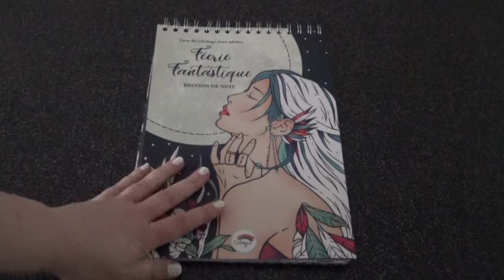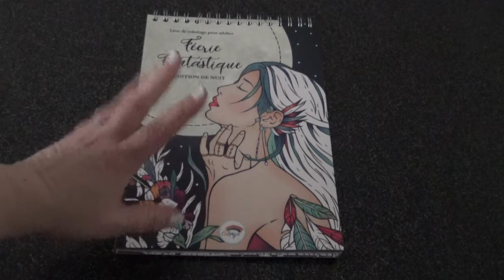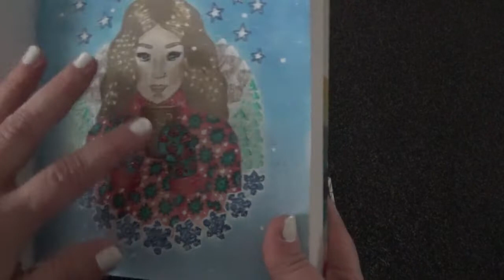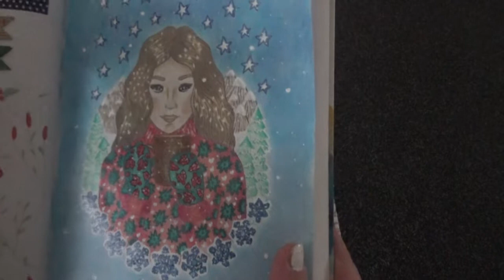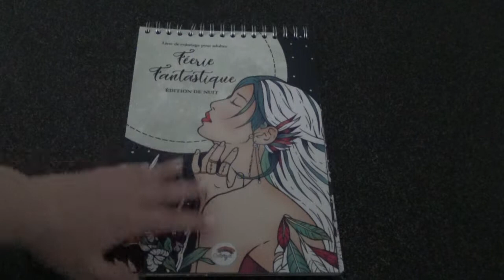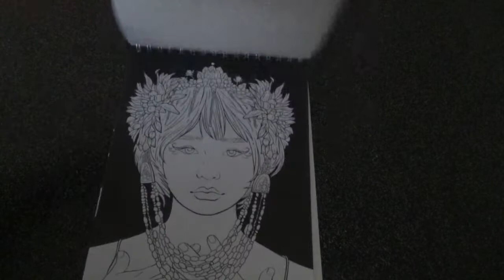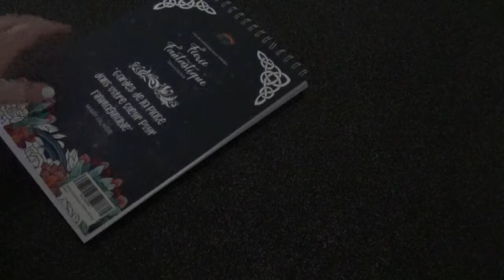Présentation du livre Féerie Fantastique, édition nuit, COLORYA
Le livre colorya

 Agenda creative Colorya : actuellement en promo

kry's colors

mon insta :
krys colors

kry's colors

Video en partenariat avec Colorya